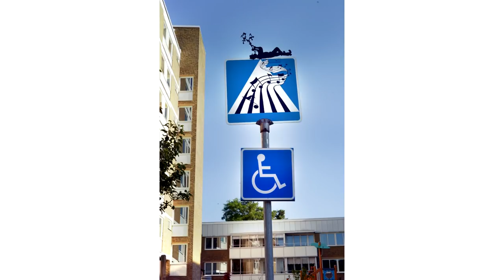20 geniale Street Art-Kunstwerke, die dich umhauen werden